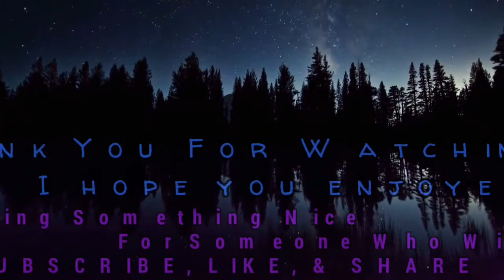◆ Micro Monday With New Intro ◆ Darkness In The Rear View Mirror ◆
Welcome My Lovely Lilies to The Shakowin Tatetob (The Nation of The Four Winds) We have a brand new entry to The Nation today. Today we have another Micro Monday special of darkness, night, driving alone, and unknown happenings ! Remember to bring your dreamcatchers along... and let me be your beakon of light as we pass through this valley of horror and follow me as we delve into these tales that will haunt your very soul!  And Until Next Time Sweet Dreams My Lovely Lilies Hidden In The Nation Of The Four Winds!

☆ Instagram • lilliecnation

》Lakota Sioux ◆ Woman Power Song

I do not have copyrights, I acknowledge that I did purchased this from Amazon and this was purchased by me especially for the intro and ending.
Also many pictures were obtained from Google |•http |•pixabay.com• | and I acknowledge that I do not own them do own copyrights to them nor do I make money off them!